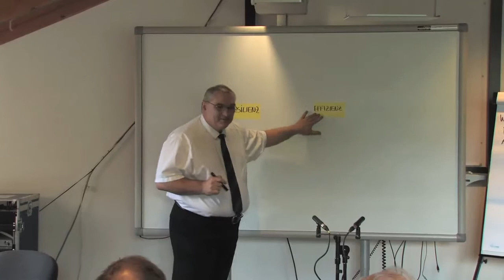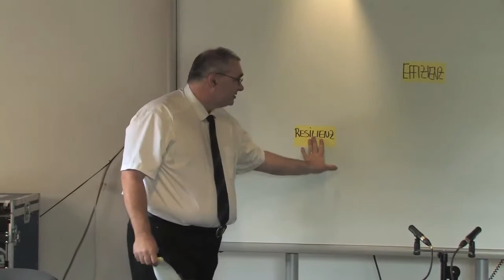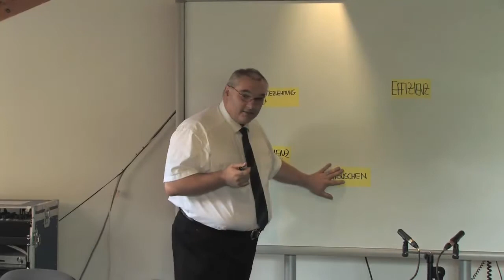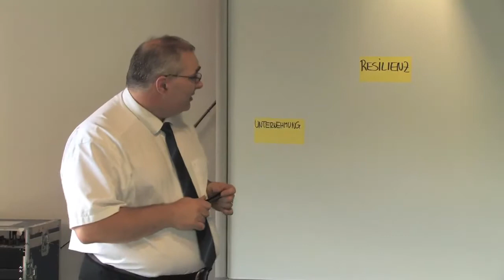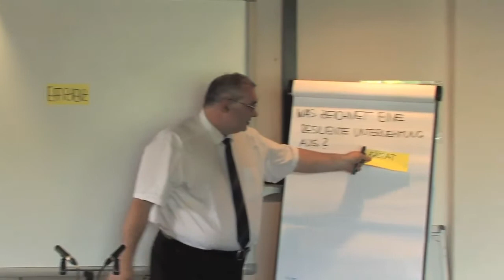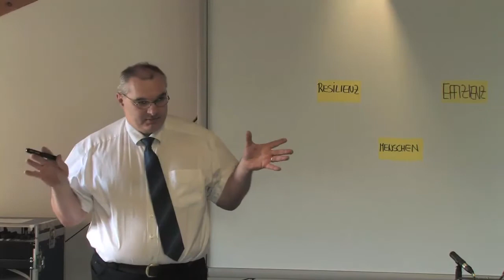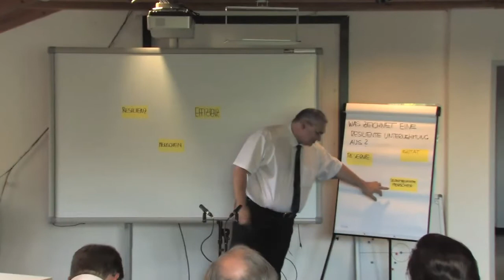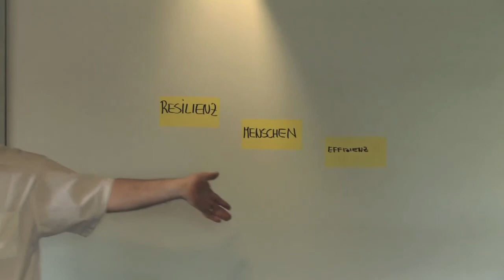IF-Forum - Eberhard Huber - Resilienz vor Effizienz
Beim IF-Forum der interFace AG am 27. Juni 2014 hat Dr. Eberhard Huber einen tollen Vortrag zu "Resilienz vor Effizienz" gehalten. Das Thema des IF-Forums 2014 war "Selbstorganisation als Gestaltungsmodell für Unternehmen".